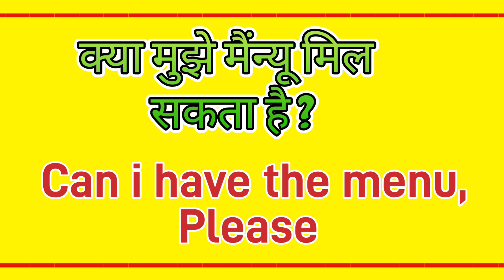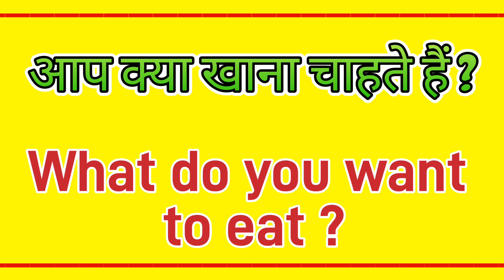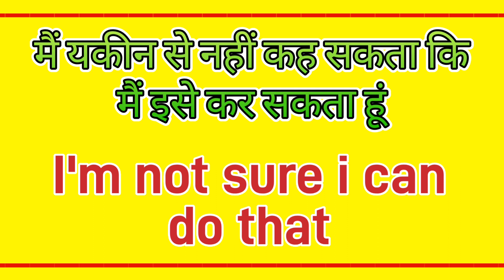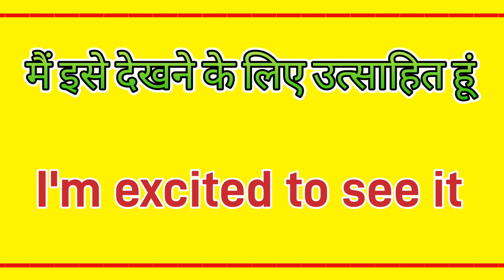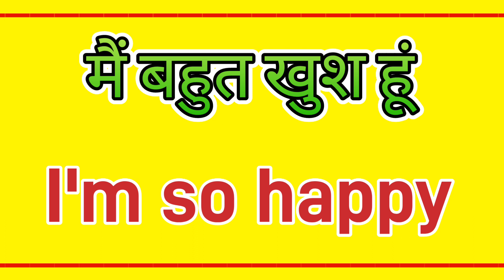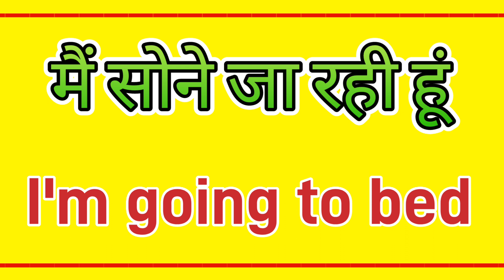Daily use english sentence ll रोजाना बोले जाने वाले वाक्य ll English grammar ll English